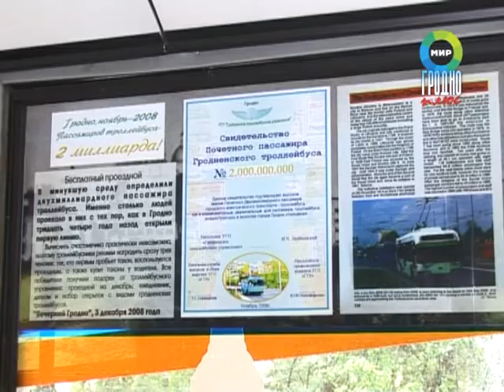История троллейбусного управления